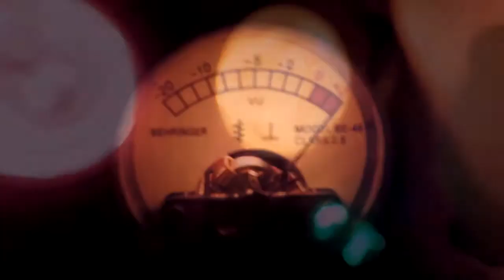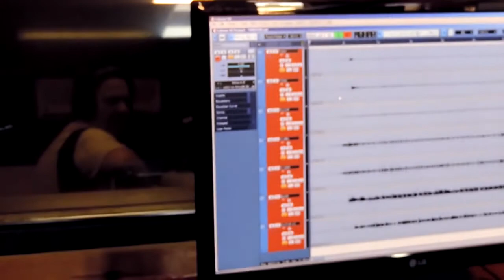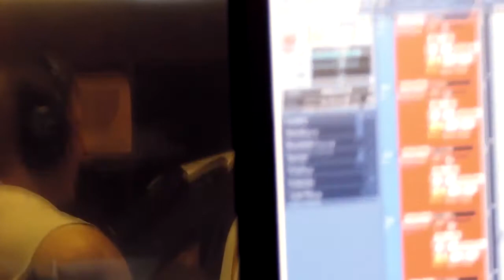Όσο Θα Ζω - Γιάννης Γιαννιώτης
"Όσο Θα Ζω"
Γιάννης Γιαννιώτης

Ενορχήστρωση: Γ.Γιαννιώτης & Γ.Λεούσης

Έπαιξαν οι μουσικοί:
Τύμπανα: Δημήτρης Πλασκασοβίτης
Ηλεκτρικό μπάσο: Γιώργος Παγιάτης
Ηλεκτρικές κιθάρες: Κώστας Κουλούρης
Keys & Ακ. Κιθάρα: Γιώργος Λεούσης